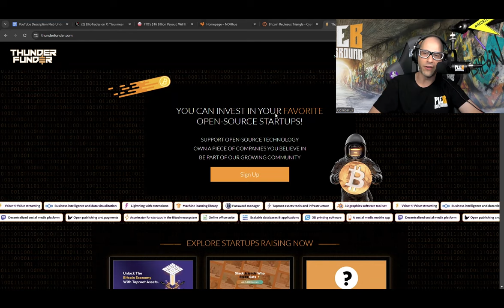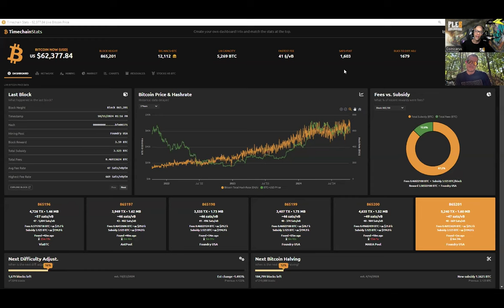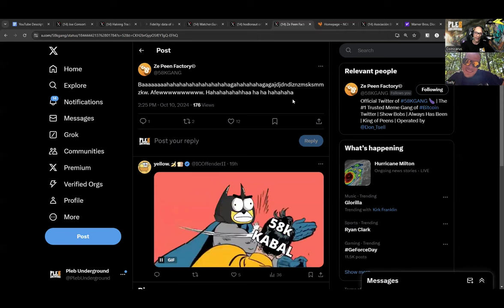The Truth About Bitcoins 58k Gang | Guest: Don Tselly | EP 107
The Truth About Bitcoins 58k Gang! That's right! We are joined by Don Tselly himself to talk about the mystery surrounding 58k is there a deeper cosmic meaning? Don provides clues. We also discuss his new venture NohHue.com a collective of bitcoiners their brands and services all coming together in under 1 banner. This.Could.Be.Huge!

✔ Special Guest/Fireside Chat:
► Channel Manager @BTCSessions
► Founder of @NOHhue
► Director of Capital @ASOBitcoin

NOHhue is a community of Bitcoiners dedicated to building solutions and services with their own talent and work. Through NOHhue and Bitcoin we want to give global space and voice to talent within our community.

Timecodes:
0:00 - Intro
01:53 - The Numbers
02:58 - The mystery of 58K
07:43 - Tselly's Take on the HBO Satoshi special
12:35 - Who Is Satoshi?
25:13 - The Fireside Chat : Don Tselly
27:13 - The many hats of Don Tselly
33:10 - The importance of bitcoins circular economy
39:00 - Is Nohhue trying to be amazon for bitcoiners?
48:39 - stackchain magazine
56:23 - Why grassroots initiatives like stackchain mag are important
57:23 - ASObitcoin what is it what do you do?
1:02:31-  Tselly final thoughts for the show